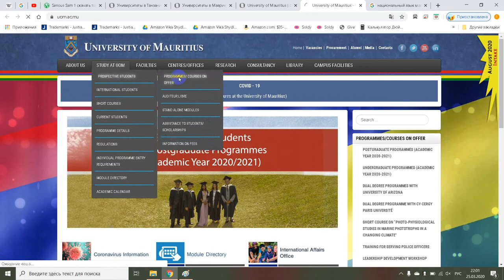University of Mauritius